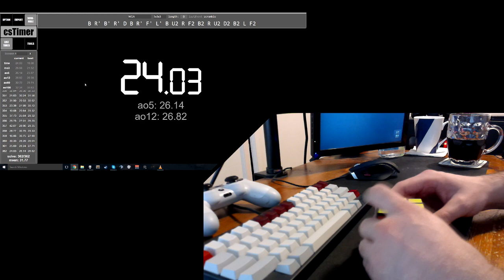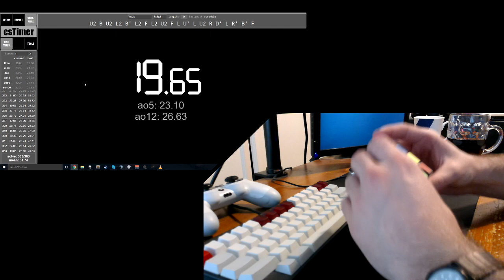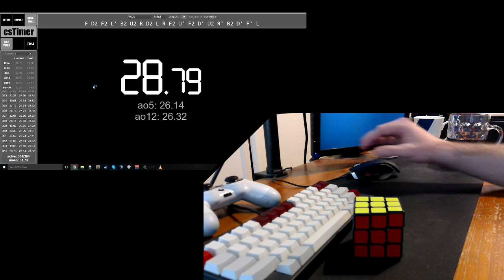Rubik's Cube | 19 sec solve | 26.14 Ao5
Cube: Moyu Tanglong

Haven't cubed in a while so I'm slow.
My F2L inspection is very poor.

Personal Bests:
Single Best  =             18.75        (Tanglong)
Best avg. of 5   =        24.90        (Tanglong)